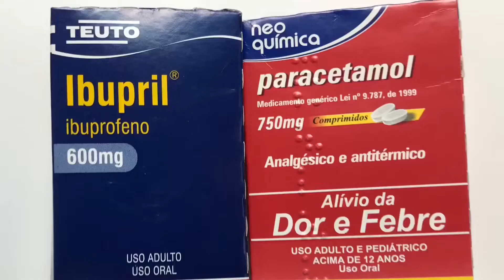ORIENTAÇÕES PARA A PRIMEIRA CONSULTA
O que acha de receber por vídeo uma orientação sobre como se preparar para a consulta médica? E orientações de como utilizar os conteúdos informativos das mídias digitais do médico?

Vídeo resumido como o paciente deve se organizar para a primeira consulta e como ele pode utilizar os conteúdos digitais feitos pelo médico. Aproveitem!